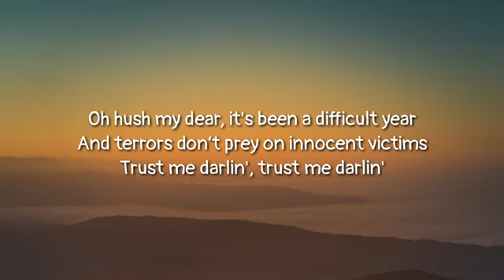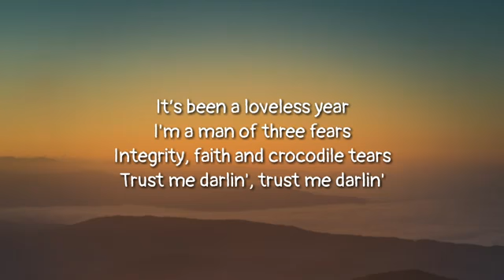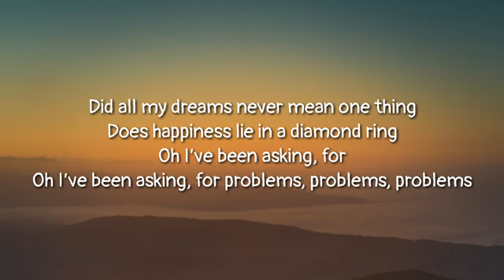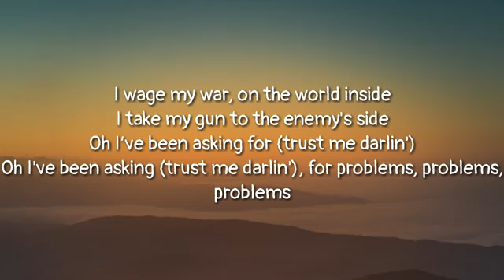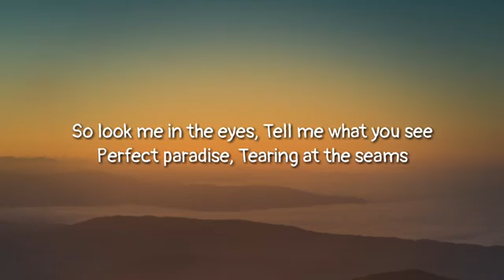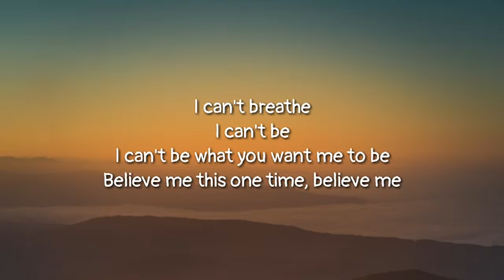I'M BAD LIAR, BAD LIAR ,NOW YOU KNOW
Twitter#Rama chandra kabasi#Helixram